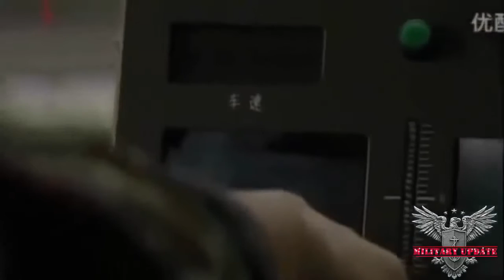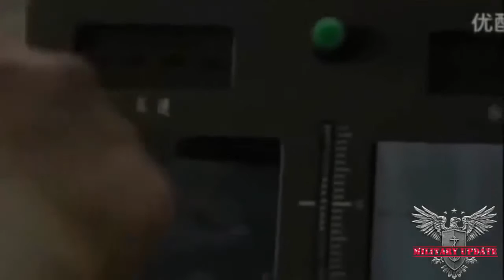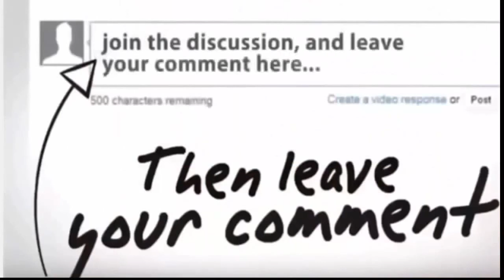URGENT NEWS ALERT: NORTH KOREA LUNCHS NUCLEAR ATTACK ON US SUBMARINE, LIVE NOW WW3 BEGINS...